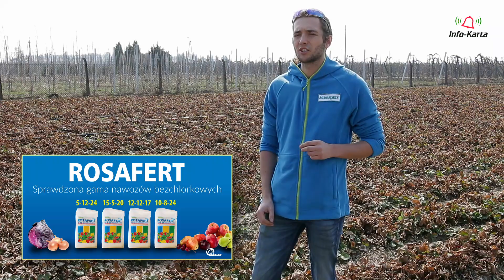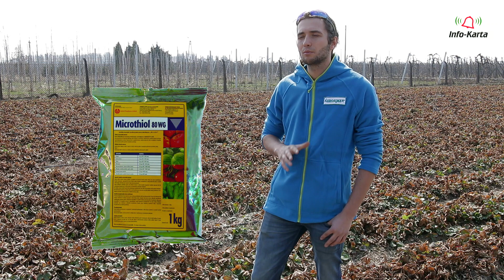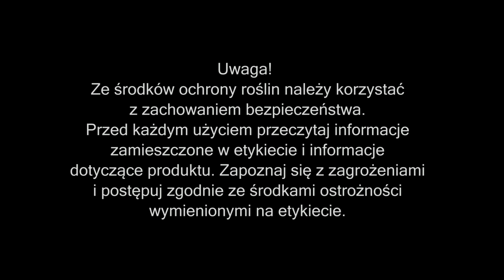Komunikat sadowniczy 2017 Agrosimex - 1.04.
Wiosenne zalecenia doradcy Agrosimex poświęcone tematyce truskawek.